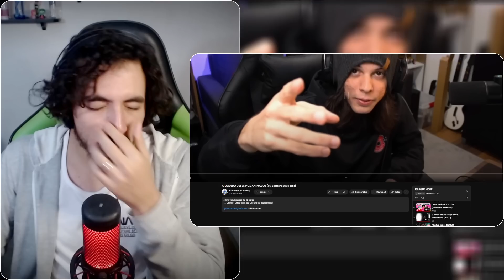JULGANDO DESENHOS ANIMADOS (Ft. Scottonauta e Tiba) - Cantinho do Umild | Leozin React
Vamos reagir "JULGANDO DESENHOS ANIMADOS (Ft. Scottonauta e Tiba) - Bilaw | Leozin React"